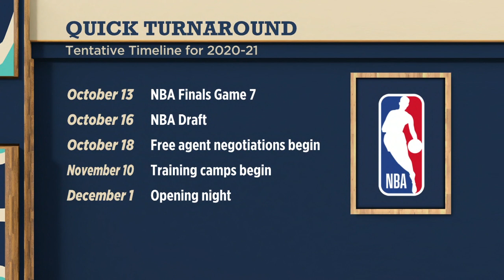The greatest 'old man plays' of all time, feat. Michael Jordan and Richard Jefferson | The Jump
The Jump runs back the greatest "old man plays" in NBA history, including late-career highlights from Shaquille O'Neal, Richard Jefferson, Dominique Wilkins, Tim Duncan, Julius "Dr. J" Erving and Michael Jordan. RJ then comments on his moment, a huge dunk on Klay Thompson while Jefferson was with the Cleveland Cavaliers. Finally they discuss if the 2020-21 NBA season will start on time.